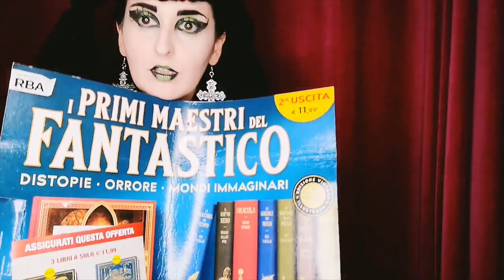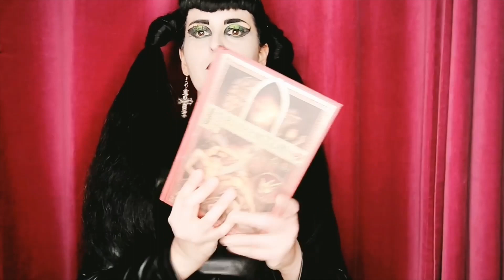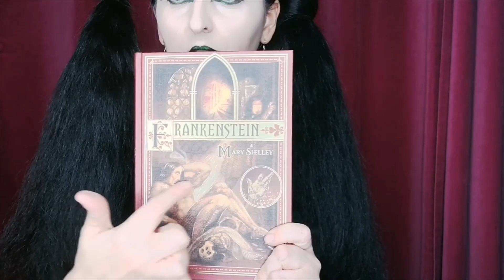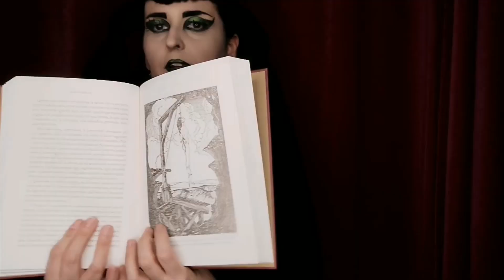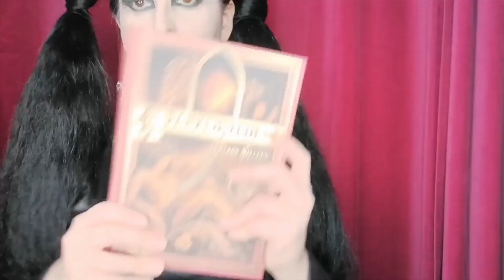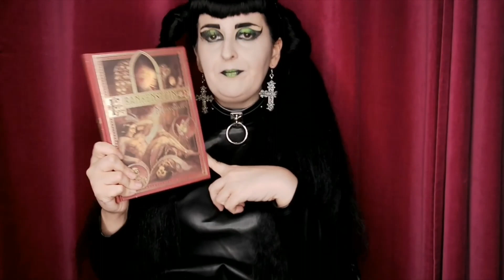I PRIMI MAESTRI DEL FANTASTICO "FRANKENSTEIN" DI MARY SHELLEY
Attrezzatura per Registrare che uso :
illuminazione :
Treppiedi :
Sfondo a Telescopio: